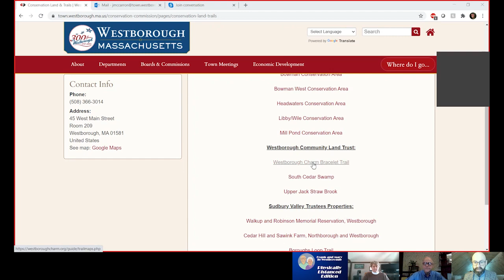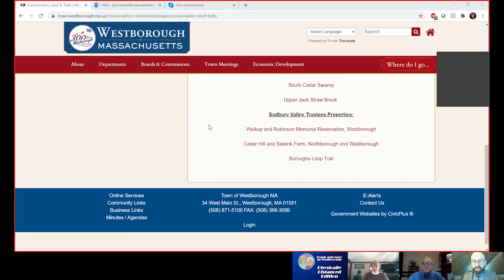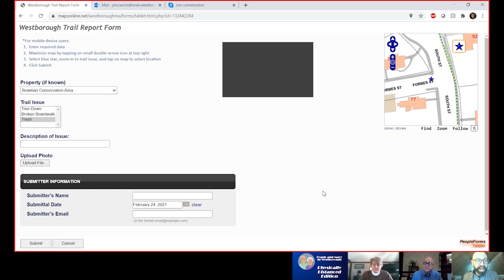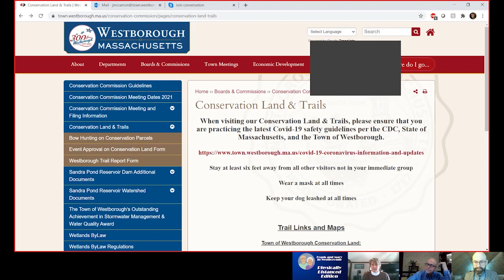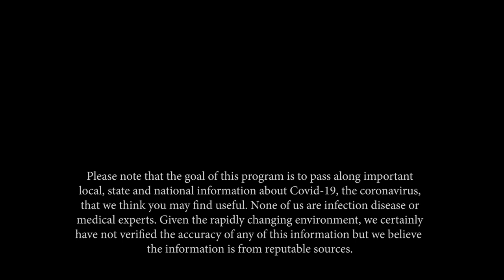Frank and Mary in Westborough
Meet Jordan McCarron, the new Director of the Conservation Commission for the Town of Westborough. During this episode, Jordan will tell us about himself and his vision for the Town as it relates to land management, stewardship, thoughts on the Master Plan, and all things conservation.